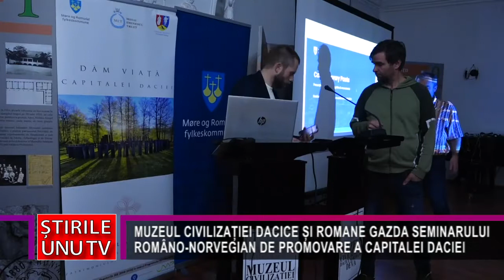MCDR GAZDA SEMINARULUI ROMÂNO-NORVEGIAN DE PROMOVARE A CAPITALEI DACIEI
MUZEUL CIVILIZAȚIEI DACICE ȘI ROMANE GAZDA SEMINARULUI ROMÂNO-NORVEGIAN DE PROMOVARE A CAPITALEI DACIEI
 Timp de două zile, la Consiliul Județean Hunnedoara și la Muzeul Civilizației Dacice și Romane din Deva se desfășoară seminarul bilateral româno – norvegian  intitulat „Capitala Daciei – muzeu viu al patrimoniului cultural european”. Seminarul este organizat de partenerul norvegian, cu sprijinul administrației județene în cadrul unui proiect, în premieră pentru CJ, de restaurare și revitalizare a sitului arheologic Sarmizegetusa Regia.